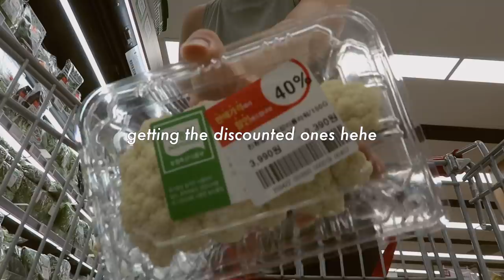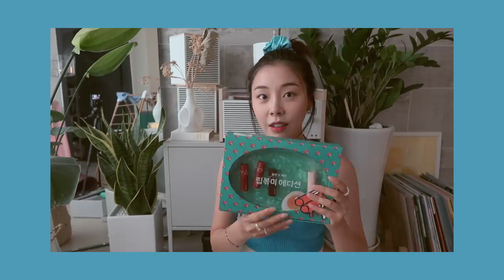ADULTING SERIES ✿ "motivation is fleeting, discipline is reliable"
- episode 62 -
Happy 15th anniversary to YesStyle!
& 2 winners who will receive a $150 gift card to YesStyle!
Just comment "Happy 15th anniversary YesStyle" and I will choose
the winners a week from today :) Good luck everyone ❤️

❪ PRODUCTS / OUTFIT  ❫